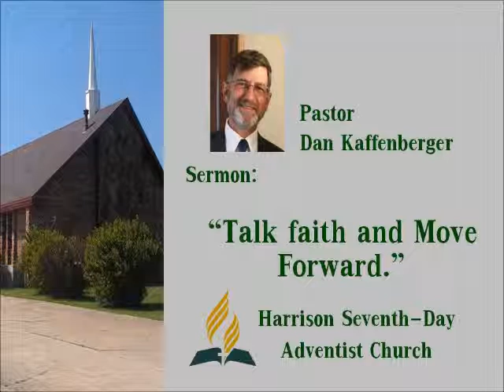August 15 2015 Pastor Dan Kaffenberger, "Talk Faith and Move Forward."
Pastor Dan Kaffenberger is the Pastor for the Harrison Seventh-Day Adventist Church in Harrison AR.  If you liked listening to this Sermon, please tune in to our Youtube Channel for other exciting topics!  May God Bless you and Keep you!